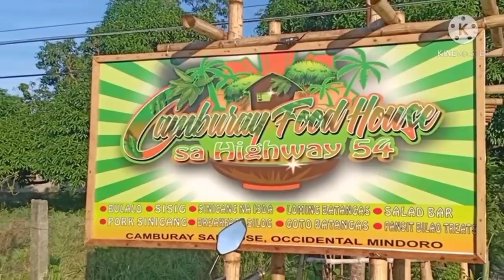Unexpected||Meet Again Mr.Harabas||Kumain kami Muli sa Camburay Food House||San Jose Occ.Mindoro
Mga Kabalsie muli bumalik kami sa Camburay food house na isa sa nagmamay ari ay si Mr.Harabas para kumain way narin ng pasasalamat sa kanya dahil sa tulong nya sa aking channel at yun na meet ulit natin subrang nakakahanga talaga sya kung paano tumanggap ng bisita at makipag usap walang arte napaka humble talaga Maraming Salamat sir Jeff tara samahan nyo ako sa aking vlog.Maraming Salamat po.